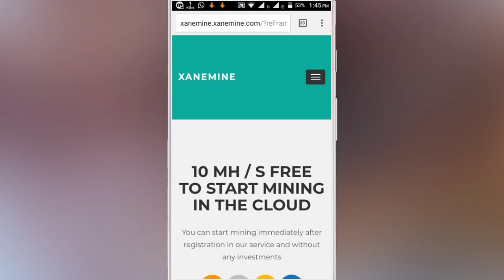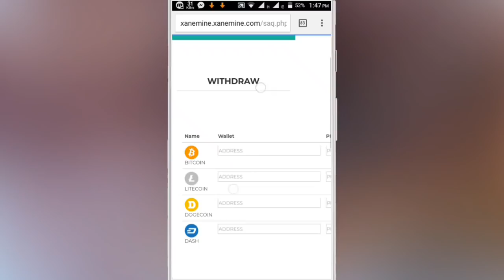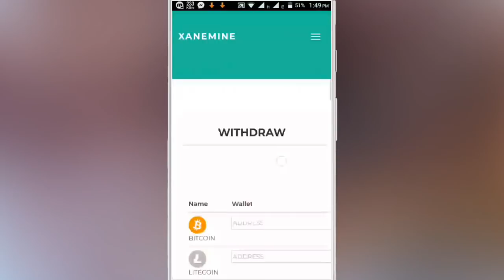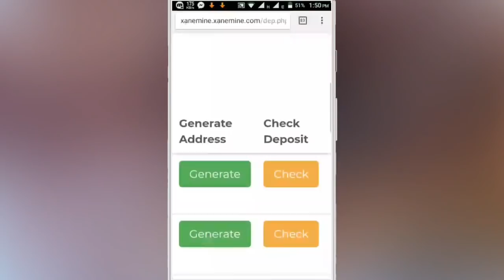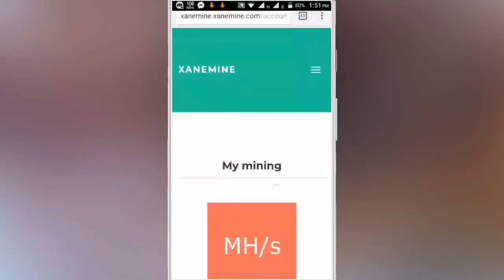New Minig Site | Sign Up Bonus 10MH/S | Trusted Mining site | xanemine new mining site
Hello,Friends. ami ajk apnader sathe akta new mining site share kortesi jar nam xanemine. ai site e sign up e free te 10MH/S dei. ai power e apni Bitcoin,Litecoin,Dogecoin & Dashcoin mine korte parben. jodi apni ai site theke dogecoin mine koren tahole everyday payment nite parben. bcz dogecoin minimum withdraw hosse 20 Doge. so apnara caile dogecoin mining korte paren. ata sobtheke valo hobe.